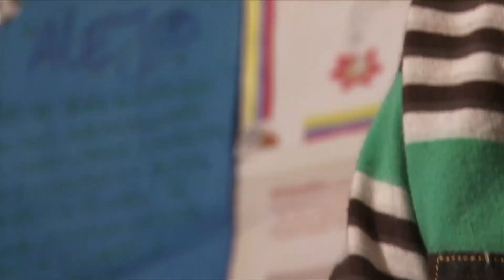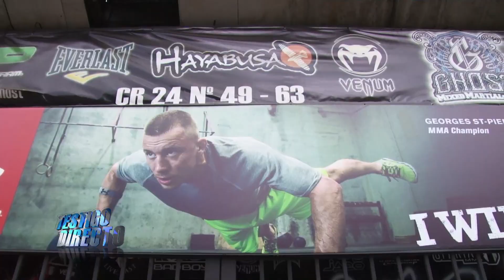Perdió su brazo izquierdo, pero no fue impedimento para seguir peleando - Testigo Directo HD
Testigo Directo --~--
David Alejandro Corredor, el campeón infantil en Artes Marciales Mixtas promete convertirse en el mejor peleador sin brazo.  Testigo Directo logró reunir al pequeño de doce años de edad con el primer colombiano que peleó  en  la UFC en Estados Unidos, Alexander Rolo Torres. David Alejandro se propone superar a Nick Newell , el demoledor campeón de MMA que tampoco tiene su brazo izquierdo.